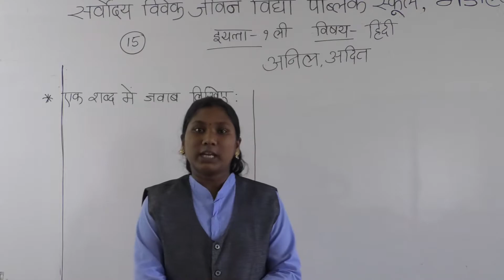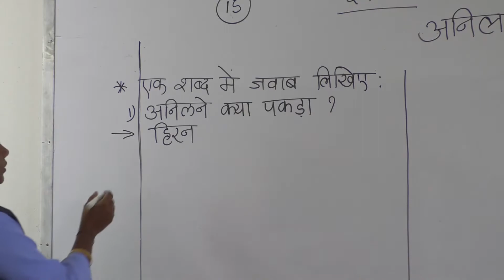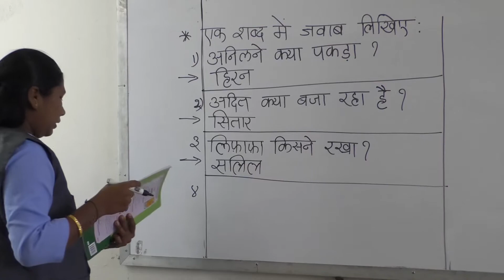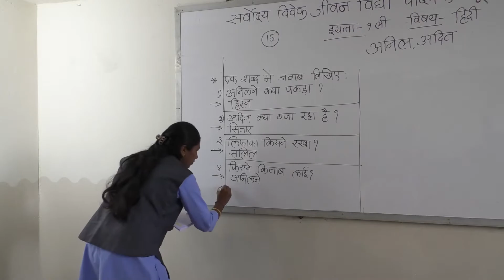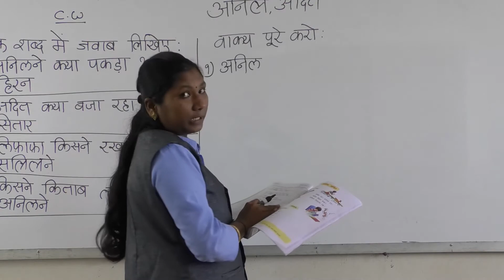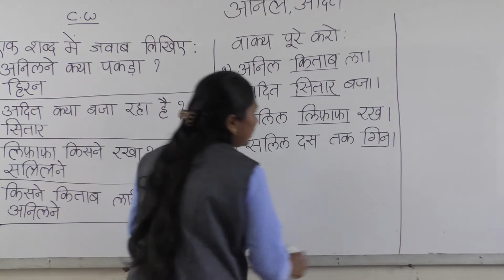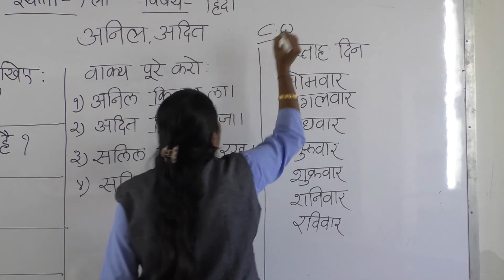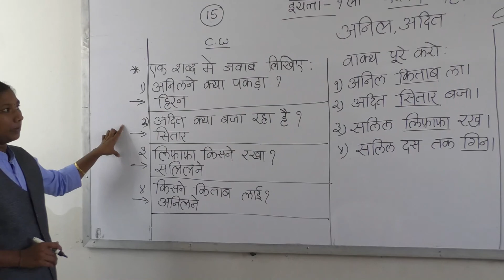Sarvodaya Vivek Jeevan Vidya public School Gadhinglaj Class Hindi STD 1 DAY 15